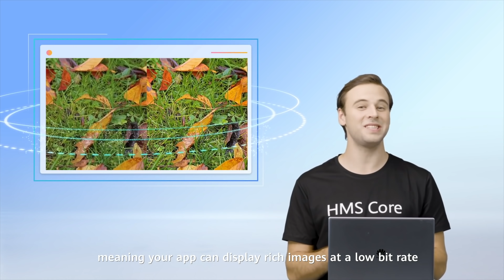Get to Know HMSCore AV Pipeline Kit in One Minute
HMSCore AV Pipeline Kit is dedicated to providing high-performance multimedia processing capabilities across platforms.

With a light-weight framework and a range of high-performance audio and video processing plugins, it allows you to quickly develop services such as media collection, editing, and playback for various app types, including audio and video apps, social apps, and e-commerce apps.